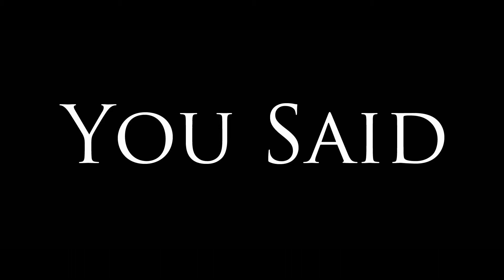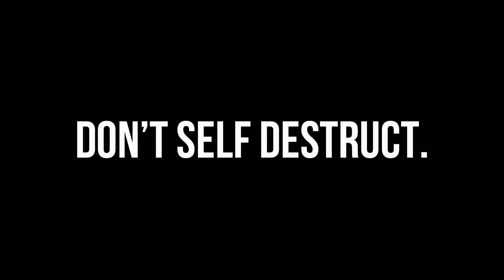"You Said" - Short Film (Spoken Word)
Eli Lu Productions: You said. This piece was written, filmed, and edited by Lu Bevins, and directed by Eli Bevins. Ramona Gaines is the talented actress playing a character who is giving a poetic speech to "herself". This film is a message to anyone and everyone who has struggled with "them self."  Many times it is WE that hold us back. We are at times our worst critic. We have to do more to love ourselves before we expect it from other people. The biggest downfall is SELF DESTRUCTION. - Love who you are.

Short Film mixed with Spoken Word. Filmed on the Cannon t3i. Edited with Adobe premiere.